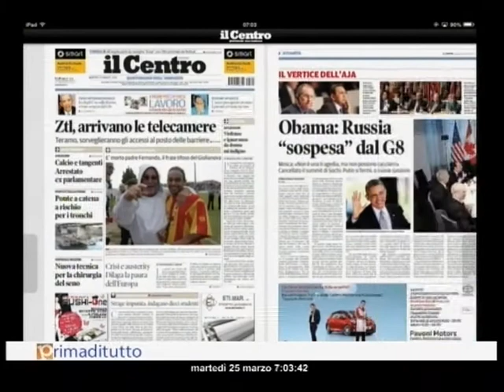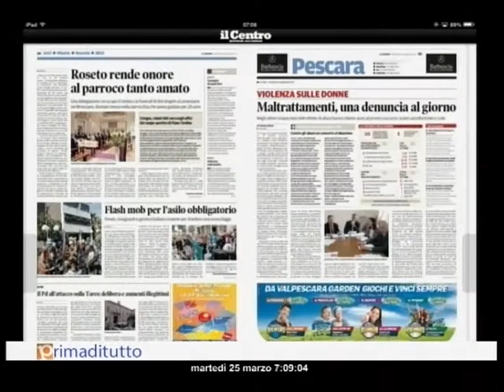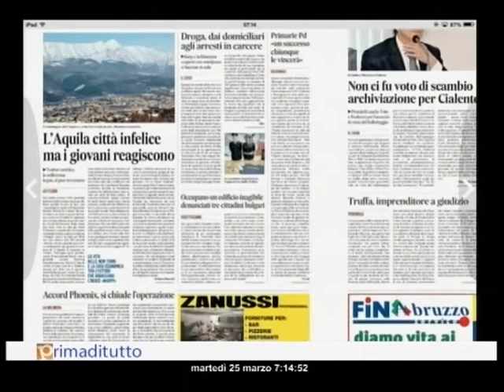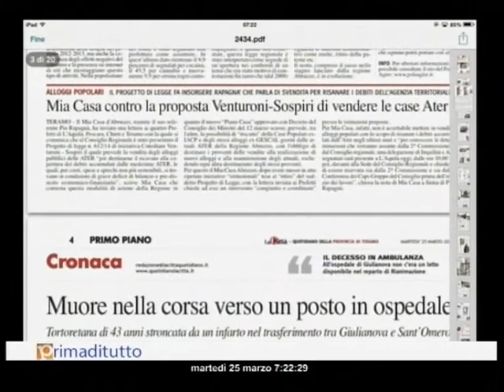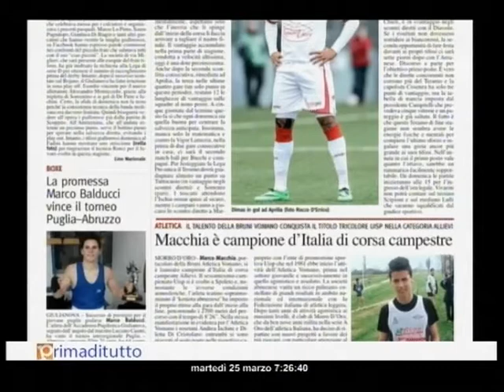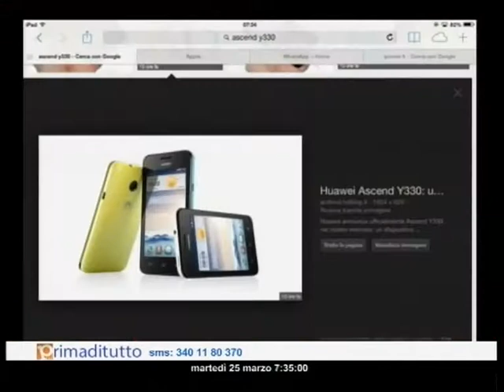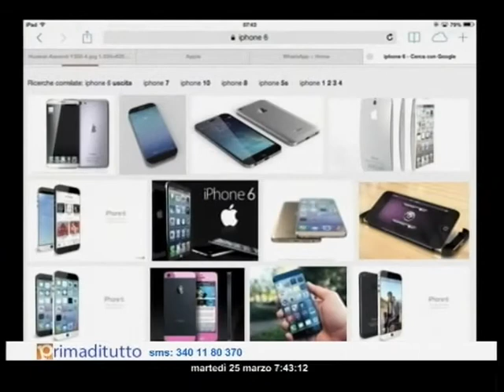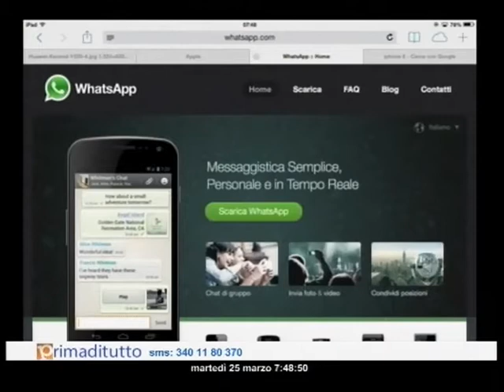PRIMADITUTTO 25 03 14